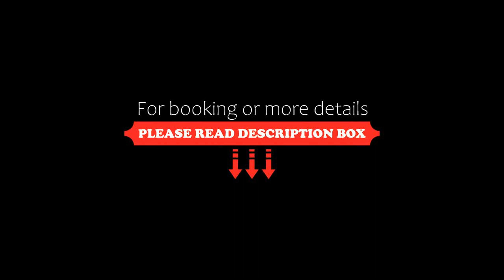Terra Azzurra, Finale Ligure, Italy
About Property:
You're eligible for a Genius discount at Terra Azzurra! To save at this property, all you have to do is sign in.
Terra Azzurra offers accommodation in the pedestrian area of Finale Ligure, 100 m from Piazza Vittorio Emanuele.
With vaulted ceilings and modern furniture, the unit comes with a living area complete with dining table and a fully equipped kitchen. A dishwasher and an oven can be found in this first-floor apartment. Towels and bed linen are also provided.
Finale Ligure Train St...
Property Type: Hotel
Address: Vico Serra, 17024 Finale Ligure, Italy
Searching For
1. Terra Azzurra - Finale Ligure - Italy
2. Terra Azzurra - Finale Ligure - Italy Address
3. Terra Azzurra - Finale Ligure - Italy Rooms
4. Terra Azzurra - Finale Ligure - Italy Amenities
5. Terra Azzurra - Finale Ligure - Italy Offers and Deals
Audio Credit:
Track Title: Subway Dreams
Artist: Dan Henig